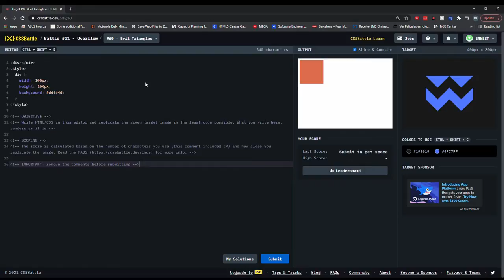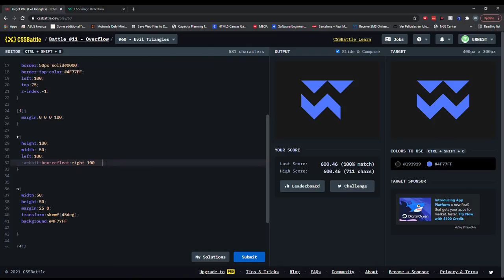CSS Battle 60 Evil Triangles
Skewing saved the day